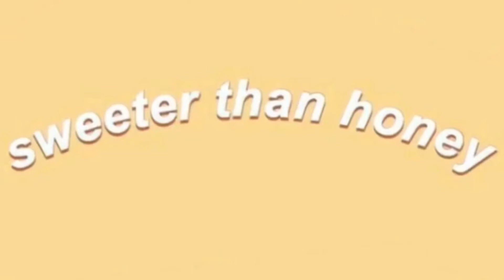Celebrities CRUSHING on Beyoncé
IF YOU SEE THIS COMMENT VIDEO IDEAS